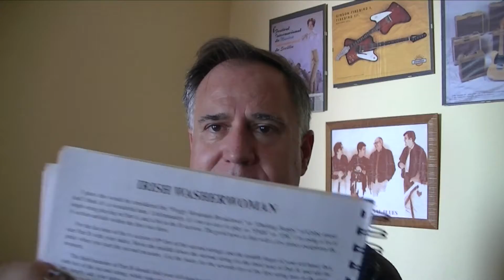Banjo en Español - The Irish Washerwoman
Tab de Fiddle Tunes for Banjo de Tony Trischka.
Déjate ya de tanto cubata y tanto polen. Arráscate la buchaca y cómprate el libro, payo. Tu hígado y tus herederos/as te lo agradecerán.